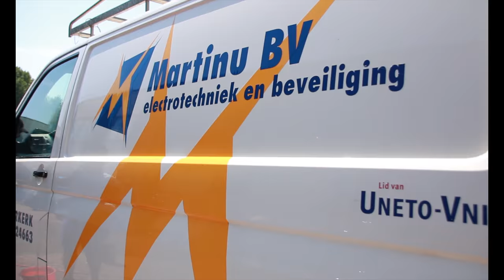Gideon Padvinder Carwash.